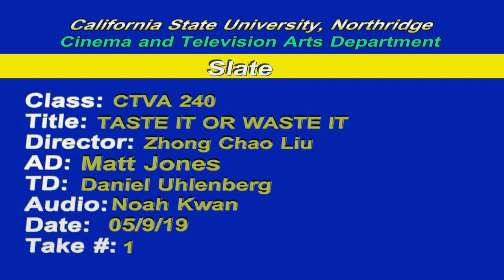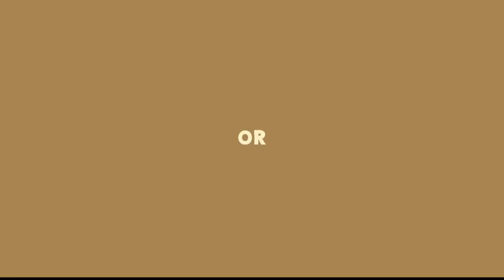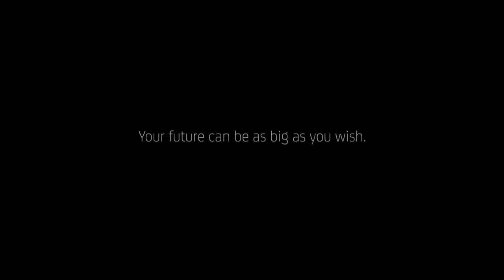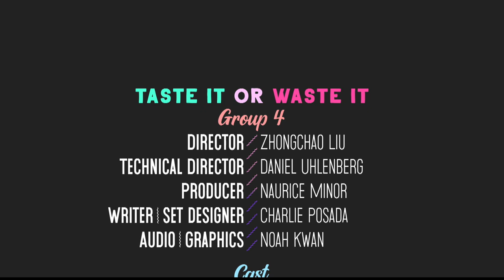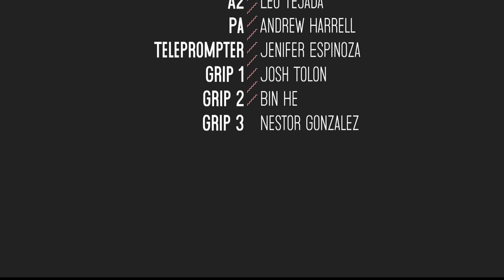Taste it or Waste it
CSUN CTVA 240 Final
Professor: Bill Stratford
Category: Clip Show

Group 4
Director: Zhongchao Liu
TD: Daniel Uhlenberg
Producer: Naurice Minor
Writer | Set Designer: Charlie Posada
Audio | Motion Graphics: Noah Kwan

Cast
Host: Brandon Coprich
Guest 1: Nicolas Tubach
Guest 2: Lauryn Uhlenberg